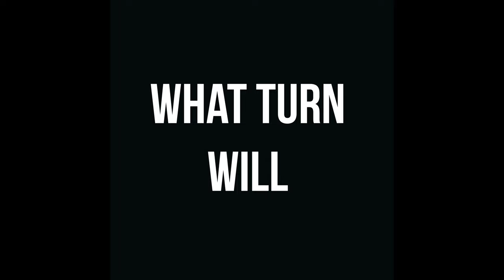EK AUR FAISLA Trailer | Mohammed Zaki Ahmed, Syed Kausain, Sheraaz , Umer Khan | MDfilmz | 29.10.23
The Hunt Is On .
Releasing on 29.10.23 on MDfilmz.

FILM CREDITS:

Directed by - Mohammed zaki Ahmed
Cinematography - Furqan Ahmed and Mohammed zaki Ahmed
Screenplay - Mohammed zaki Ahmed